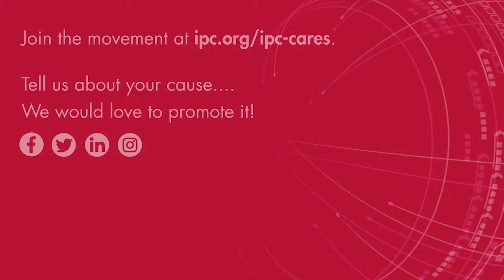IPC Launches Electronics for a Better World | IPC Cares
IPC President and CEO John Mitchell discusses a new initiative by IPC - Electronics for a Better World | IPC Cares.
The electronics industry has a positive impact around the globe— this week of volunteerism is a great way to show the world the good things we do beyond the products we manufacture! From June 9-15, 2019 we are asking companies that are part of the global electronics supply chain to select a charity or cause of your organization’s choice to support through staff volunteer efforts. Take part in a local litter collection. Organize a food drive. Anything to make a difference!!
will celebrate your good work through social media and other promotions!